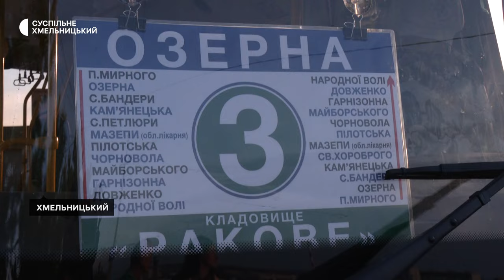Як зарекомендував себе автобусний маршрут №3 у Хмельницькому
Попередні підсумки робити зміненого автобусного маршруту №3 "Озерна – кладовище "Ракове" у Хмельницькому підбиватимуть наприкінці листопада. Наразі найбільше йому радіють люди, яким треба дістатися кладовища.